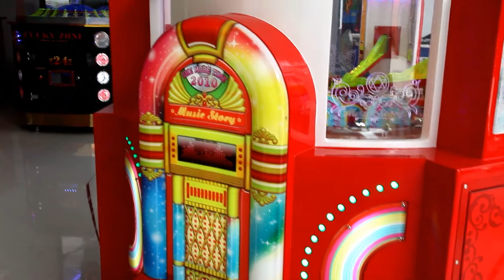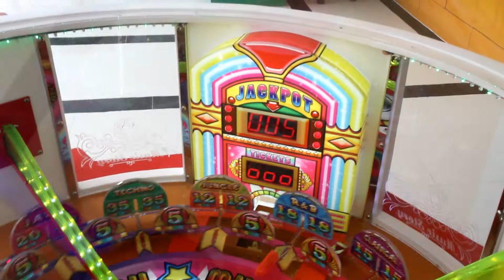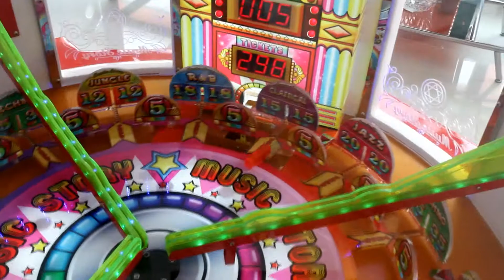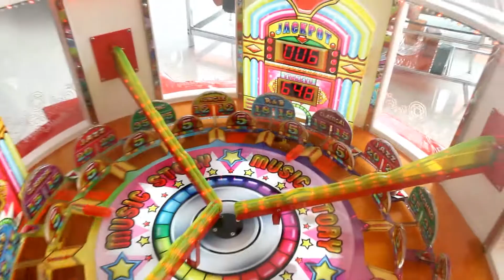music story video--popular amusement game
music story is one of most popular amusement game-machine.3 player can play at the same time...more and more player is absorbed by its excellent appearance, brought infinite business chance to you!